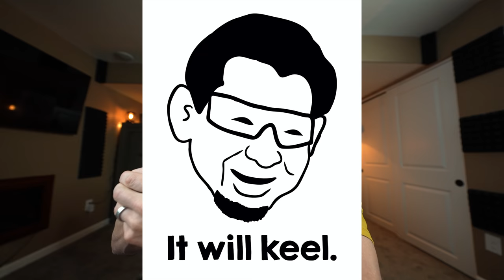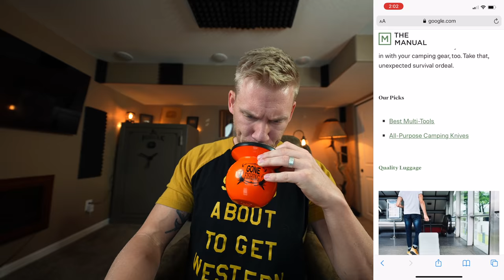20 Things EVERY MAN Should Own!?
THE WORLD IS LOSING IT'S MANLINESS!!